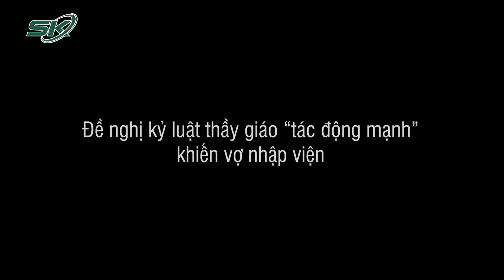Có Kỷ Luật Thầy Giáo Khiến Vợ Nhập Viện Trong Tình Trạng Bầm Dập Ở Đắk Lắk? | SKĐS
SKĐS | Liên quan đến vụ việc một thầy giáo dạy tiểu học ở Đắk Lắk “tác động” dã man khiến vợ nhập viện. Được biết, bố vợ vì quá bức xúc trước hành vi của con rể với con gái mình nên ông đã nộp đơn tố cáo lên chính quyền địa phương. Thông báo về vụ việc, thầy giáo L. đã được yêu cầu viết bản tường trình. Đồng thời, UBND địa phương yêu cầu cơ quan anh L. đang công tác sẽ đưa ra hình thức kỷ luật phù hợp đối với người đàn ông này.

Mời quý vị và các bạn xem thêm: Chuyên Gia Choáng Váng Thốt Lên 2 Từ, Khi Giám Định Thai Phụ Có 205 Vết Thương